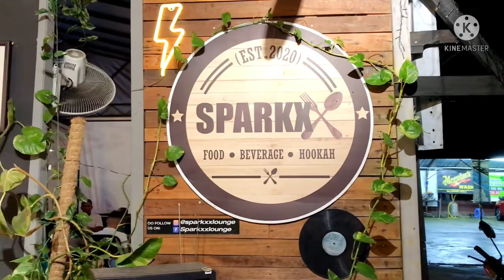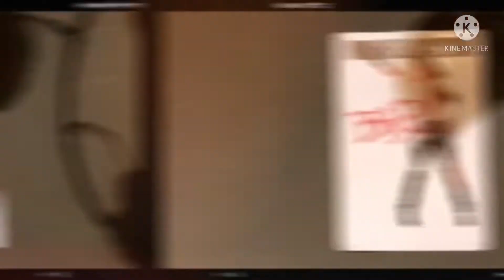MAMU STREET BURGER // Port baru lagi at Gelugor depan RECSAM Power Habaq Hang ‼️burger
Burger , Western , Custom Burger , Western Food , Food , Makan , Eat , Eating , Penang Island